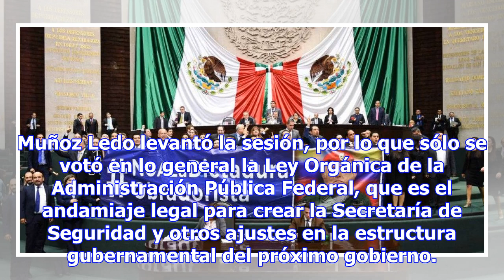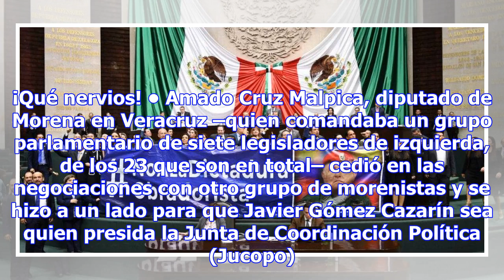Política Confidencial sombra de Chávez interrumpe discusión en Cámara de Diputados